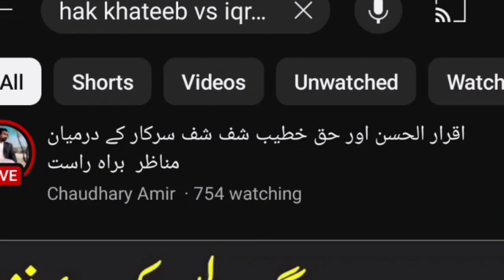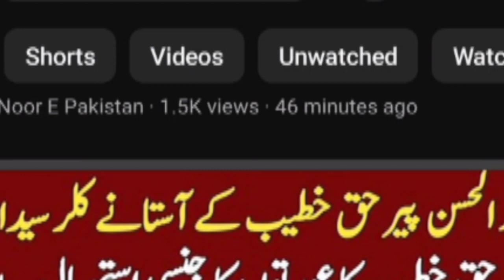Haq khateeb Vs iqrar ul hassan live _ Iqrar ul Hassan ke ate hi haq khateeb bhaag gya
haq khateeb vs iqrar ul hassan fight
haq khateeb Vs iqrar ul hasaan big upsets
haq khateeb vs iqrar ulhasan live
حق خطیب اور اقرار الحسن لائیو
حق خطیب بمقابلہ اقرار الحسن
حق خطیب لائیو